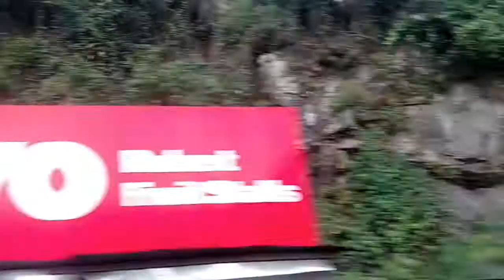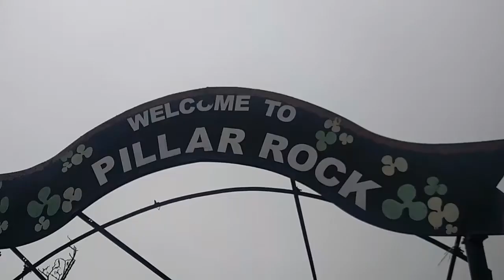Kodaikanal | Tourist places | Mannavanur Lake | Travel video | Tamil Nadu Tourism | India